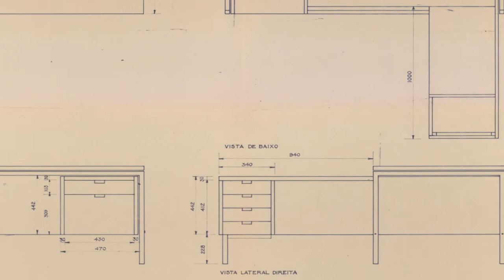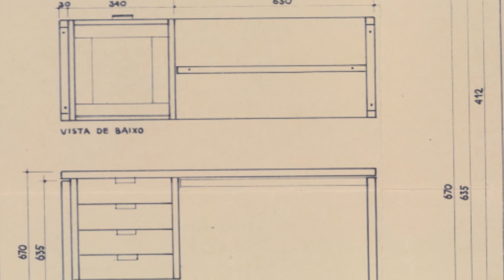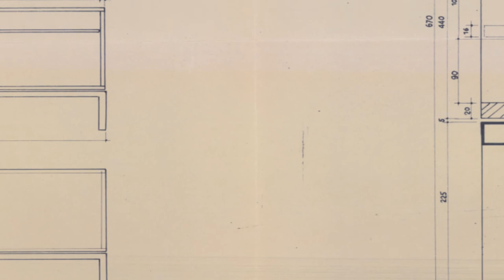O sistema de mobiliário de Bergmiller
O vídeo traz os desenhos do sistema de mobiliário de escritório desenvolvido por Karl Heinz Bergmiller para o bloco administrativo do Ministério das Relações Exteriores em Brasília, conservados nos arquivos do Itamaraty. A trajetória profissional de Karl Heinz Bergmiller (1928) é um exemplo de como o Itamaraty incentivou o desenho industrial no Brasil, elemento fundamental para aumentar a qualidade e agregar valor à produção nacional. No final dos anos 50, o Itamaraty identificou, na cidade alemã de Ulm, uma inovadora escola de design, a Hochschule für Gestaltung, e deu uma bolsa para que um dos primeiros formandos viesse ao Brasil: Karl Heinz Bergmiller.
Instalado no Brasil, Bergmiller ajudou na fundação do primeiro curso superior de design no país (Esdi - Escola Superior de Desenho Industrial, 1962) e, à frente do Instituto de Desenho Industrial do Museu de Arte Moderna do Rio de Janeiro (MAM Rio), organizou bienais de design (1968, 1970 e 1972). Bergmiller desenhou para o Ministério das Relações Exteriores um sistema de móveis de escritório, de produção simples e barata: estruturas fabricadas a partir de um único tipo de tubo de ferro, pintado de preto, combinadas com diversos tamanhos de tampos de mesa e de gaveteiros.

Venha ver a exposição "Desenhando para um Palácio" no Itamaraty, realização da Fundação Alexandre de Gusmão - FUNAG e da Comissão RE50!

Serviço - Palácio Itamaraty – Esplanada dos Ministérios, Bloco H (entrada lateral, voltada para o Ministério da Saúde).
- O acesso se faz com visitas guiadas de 50 minutos, em português, inglês e francês.
- Dias úteis: visitas às 9, 10, 11, 14, 15, 16 e 17h.
- Fim de semana: visitas às 9, 11, 14, 15 e 17h. - Em razão do grande número de visitantes, recomenda-se fazer reserva por e-mail  ou pelo telefone (atendimento em dias úteis, das 9h00 às 17h00).
- Em dias de eventos no Palácio Itamaraty alguns horários de visitação podem ser suspensos.